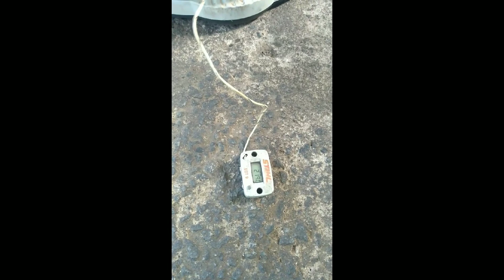Soprador stihl Br 600-retirada de vazamento... desmontagem e montagem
Soprador stihl Br 600 motor Fourmix